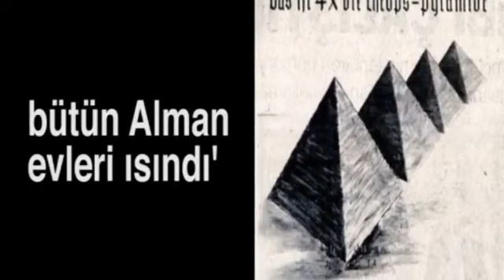Özgür Özel Hitler Politikası üzerinden AKP ye gönderme yapıyor.!!!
Özgür Özel kimdir?

Özgür Özel, Türk eczacı ve siyasetçi, 24., 25., 26. ve 27. dönem Manisa milletvekili. 24 Haziran 2015 tarihinden beri Cumhuriyet Halk Partisi grup başkanvekilliği görevini sürdürmektedir.